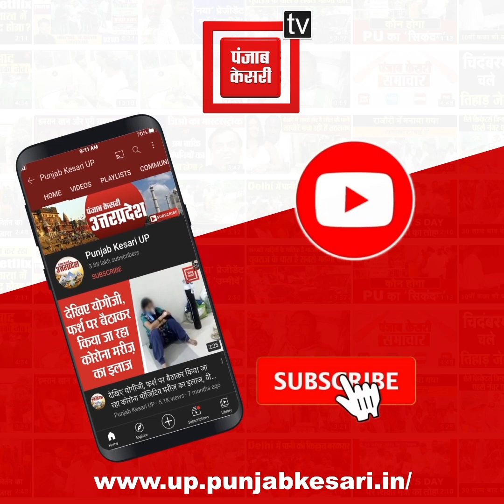डेंजर लेवर से ऊपर बह रहीं गंगा-यमुना, शहर से लेकर गांव तक बाढ़ की चपेट देखिए क्या है ताजा हालात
गंगा और यमुना का जलस्तर शुक्रवार की देर रात अचानक और बढ़ गया। एक दिन पहले यह दोनों नदियां डेंजर लेवल को पार कर गई थीं और रात में अचानक पानी बढ़ने से यह अब और रौद्र रूप में हो गई हैं…